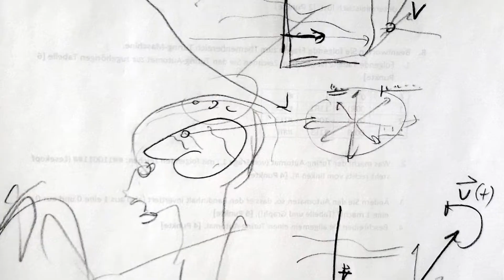When glider flying meets neuroscience VLOG5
Our paper in Scientific Reports show how we study Perturbation Evoked Potentials (PEP) in a robot-driven glider simulator. We can detect differentiate directions and angles!

It contains also a frontal view-video of the glider movements.